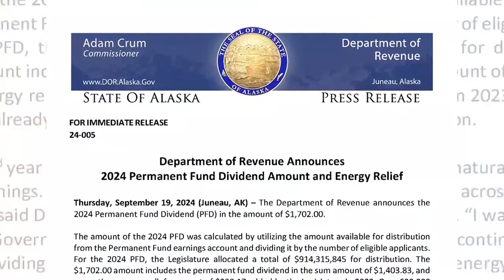Alaska Department of Revenue announces 2024 PFD amount